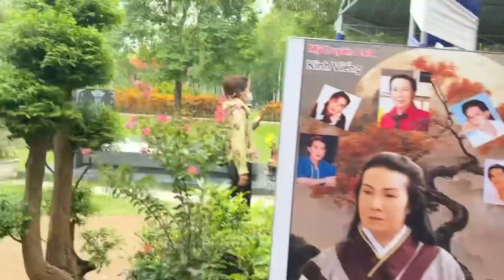Mâm lớn heo quay, vịt quay , nho xanh Cúng Cậu sáng 30/5